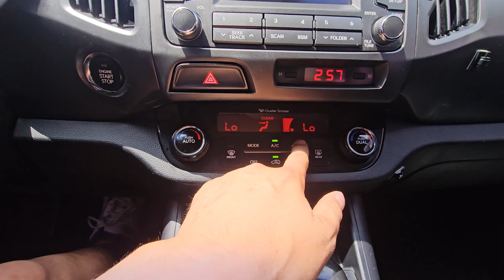2013 Kia Sportage R used car export (DK493455) carwara, 카와라 스포티지알 수출